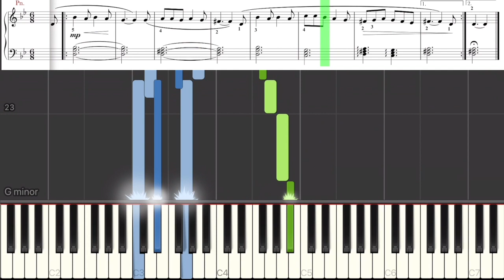Easy piano tutorial AVINU MALKEINU אבינו מלכנו, yom kippur prayer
▶About/Lyrics:
Avinu Malkeinu (Hebrew: אָבִינוּ מַלְכֵּנוּ‎; "Our Father, Our King") is a Jewish prayer recited during Jewish services on Rosh Hashanah and Yom Kippur, as well as on the Ten Days of Repentance from Rosh Hashanah through Yom Kippur.

Avinu Malkeinu,
Chaneinu V'aneinu,
ki ein banu ma'asim.
Ase imanu tzedakah vachesed,
vehoshiyeinu.

אבינו מלכנו
חננו ועננו
אבינו מלכנו
חננו ועננו
כי אין בנו מעשים.
עשה עימנו צדקה וחסד
והושיענו.

▶About me:
Due to the lack of prof. notes in Jewish and in particular jew. religious songs, I took it upon myself and arranged the 🎶.

Gear/Software:
▶Synthesia
▶Presinus Notion
▶iMovie
▶iPad Pro
▶Yamaha NP 60
▶Roland 300 ND